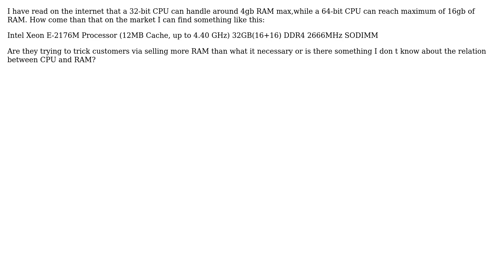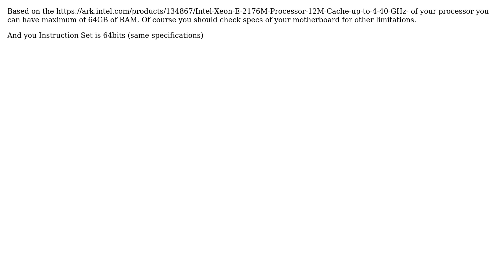Intel Xeon E-2176M Processor with 32gb of RAM how many bit the CPU has? (2 Solutions!!)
Intel Xeon E-2176M Processor with 32gb of RAM how many bit the CPU has?

With thanks & praise to God, and with thanks to the many people who have made this project possible! | Content (except music & images) licensed under CC BY-SA | Music | Images & others | With thanks to user Romeo Ninov user Keltari user Carnival and the Stack Exchange Network Trademarks are property of their respective owners. You are responsible for your own actions.